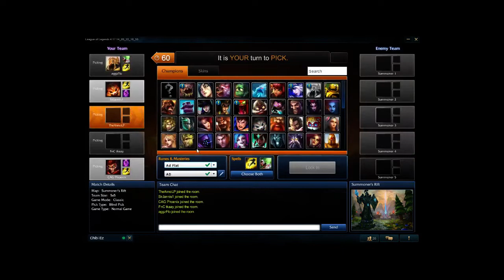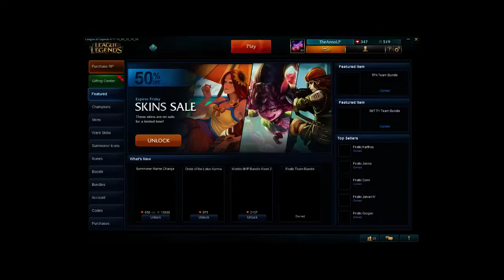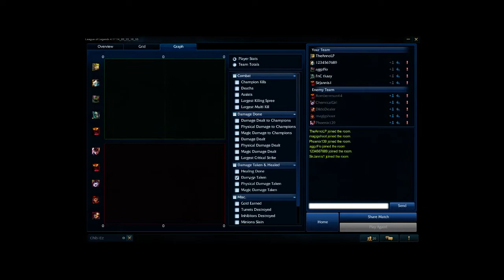League of Legends-Stream-Fnatic Jungle, funktioniert er immer noch?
Joa, ich führe hier mal meinen Fnatic Jarvan IV aus. Und ich würde sagen, es wird gezeigt, er funktioniert immer noch.
Die erste RUnde war nicht so berauschend, aber da war ich auch AD-Carry, das ist eine meiner schwächsten Rolle, eindeutig.
UND
TADAM
TADAM
TADAM
Ich kan Streamen, sehr wahrscheinlich ab dem nächsten Donnerstag(6.11) bekomme ich besseres Internet und werde Streamen können:)